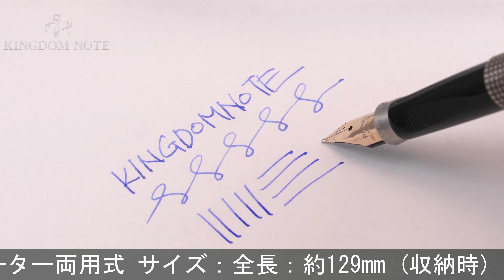PARKER パーカー 万年筆 #75 シズレ スターリングシルバー フラットトップ M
内部ネジ部樹脂に一部劣化が見られ、クリップメッキ一部剥離等、多少使用感見られますが、普段使いに気兼ねなくご使用いただけるコンディションです。1960-70年代

本体材質：スターリングシルバー
ペン先材質：14金
字幅：M(中字)
機構：カートリッジ、コンバーター両用式
全長：約142mm (筆記時)
胴軸径：約11mm
キャップ径：約11mm (クリップ除く)
最大径：約14mm (クリップ含む)
重さ：約21g
付属品：コンバーター